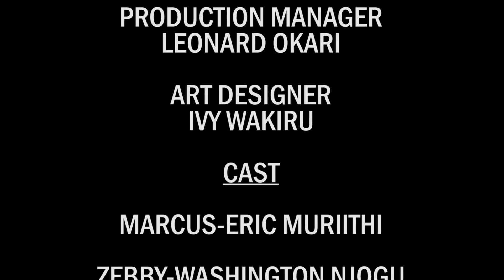Shoes To Die For (Kenyan Short Film)